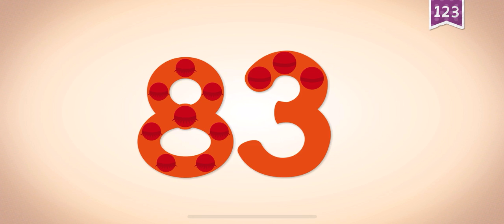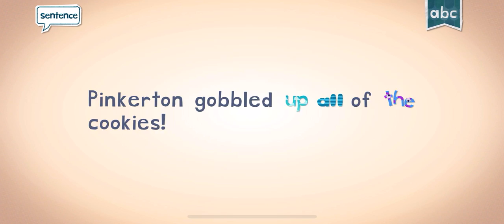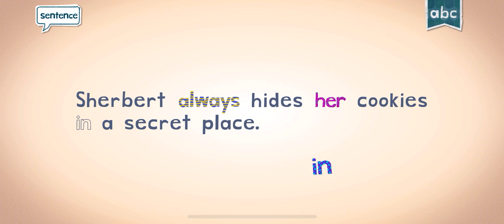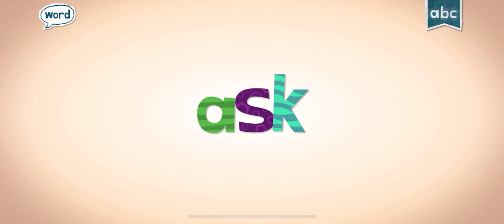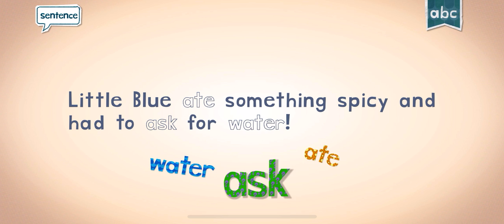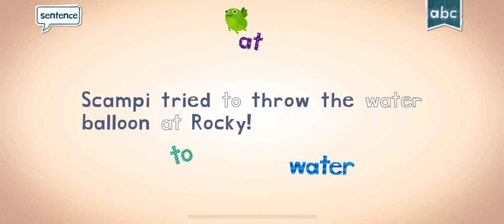BIG HEAD MONSTERS Endless LEARNING ALPHABETS NUMBERS